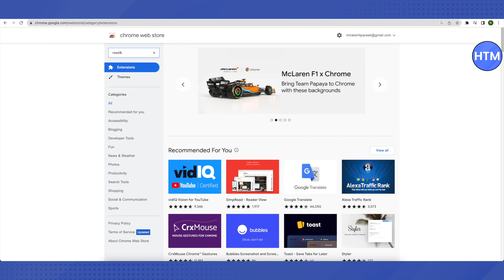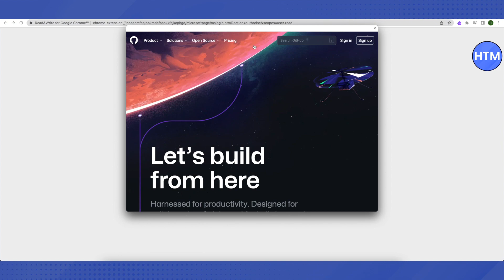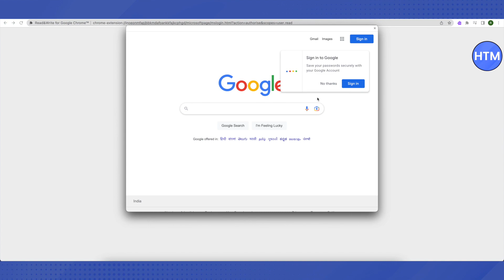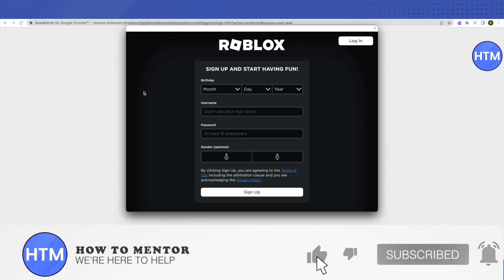How To Play Roblox On School Chromebook (EASY!)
How To Play Roblox On School Chromebook. It’s a very easy tutorial, I will explain everything to you step by step.

chrome-extension://inoeonmfapjbbkmdafoankkfajkcphgd/microsoftpage/mslogin.html?action=authorise&scopes=user.read